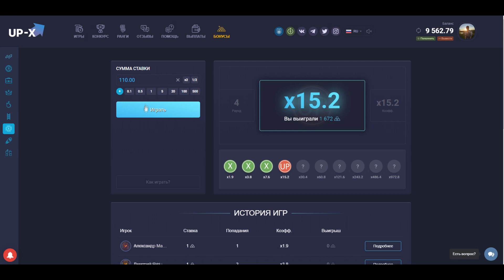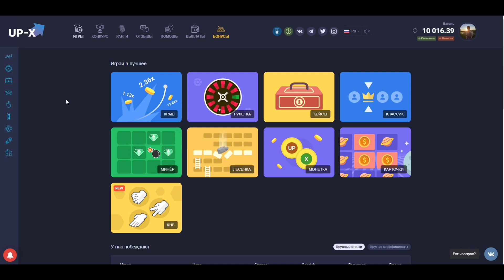С 100 ДО 10000 ЗА 2 МИНУТЫ НА UP-X(АПИКС), ЦЕЛЬ 50000, не PLAY2X и NVUTI, кабура, плей2икс, нвути!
КАК ПОДНЯТЬ С 300 НА UP-X, ЗА 3 МИНУТЫ, не PLAY2X и CABURA, нвути, плей2икс, кабура, nvuti!